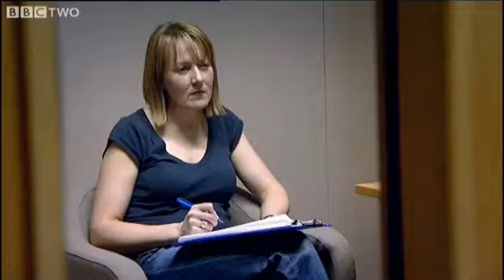Forensics - Making a Case. Interviewing Witnesses. Weapon Focus. What do you remember?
Forensics - Making a Case. Interviewing Witnesses. Weapon Focus.

What Do They Remember About the Crime    Eyewitness   BBC Two   YouTube